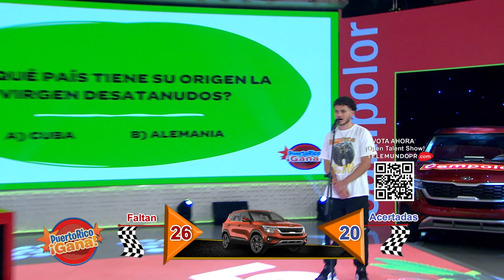07 PR GANA JUN 14 2021